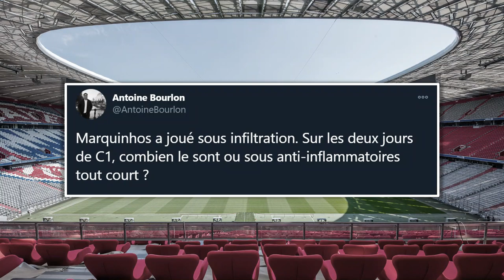Que penser de la saison actuelle ?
Y'a-t-il trop de football ? Que penser du niveau de jeu ? Peut-on vraiment juger les équipes comme d'habitude ?

Musiques :

Intro : Renaud V. (musique originale)
Vidéo :
- Sven F (musiques originales)
- A Journey Through The Universe - Lesion X